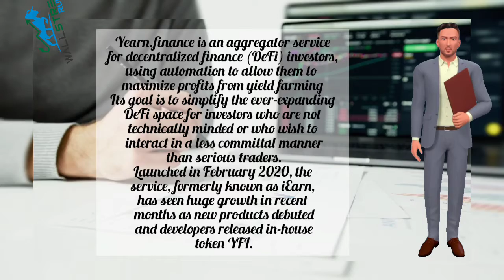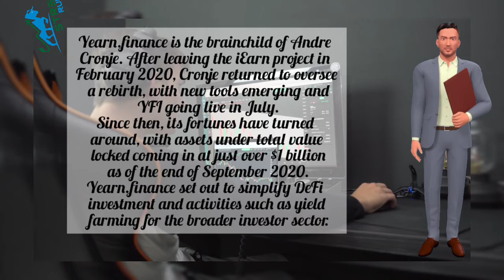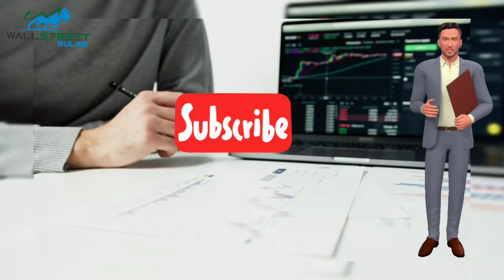YEARN.FINANCE Price Prediction and Technical Analysis | LATEST UPDATES ABOUT YFI TOKEN